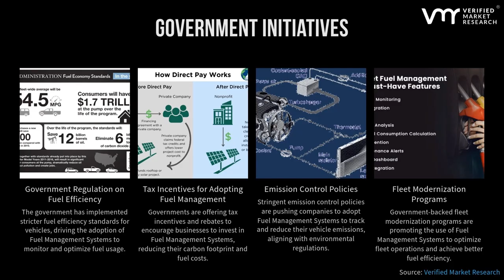Optimizing Fuel Efficiency: Insights into the Fuel Management System Market by VMR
The Fuel Management System Market is critical in optimizing fuel usage, reducing operational costs, and ensuring regulatory compliance across various industries. With the increasing need for efficient fuel utilization and environmental sustainability, Verified Market Research® offers in-depth analysis and insights into the key drivers and trends propelling this market forward.

Market Drivers and Trends:

• Rising Fuel Prices: Increased fuel costs are driving the demand for efficient fuel management solutions.
• Environmental Regulations: Stricter emission standards and environmental regulations are pushing companies to adopt advanced fuel management systems.
• Technological Advancements: Integration of IoT, AI, and data analytics for real-time monitoring and optimization of fuel usage.
• Fleet Management Needs: Growing importance of fleet management in logistics and transportation is boosting the adoption of fuel management systems.
• Sustainability Goals: Companies are increasingly focusing on reducing their carbon footprint through efficient fuel management practices.